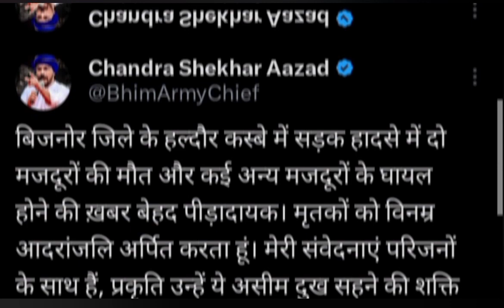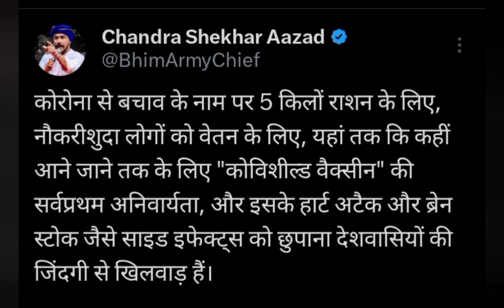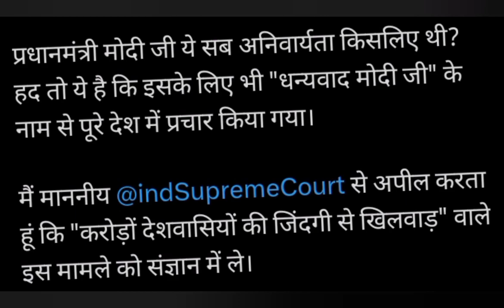चंद्रशेखर ने कोरोना वैक्सीन में मजदूरों की मौत पर भड़के। Chandrashekhar Azad News। Chandrashekhar